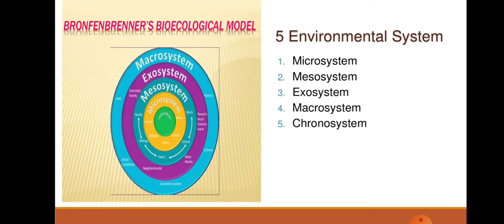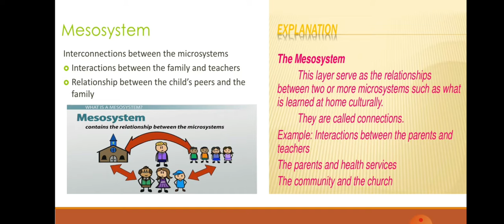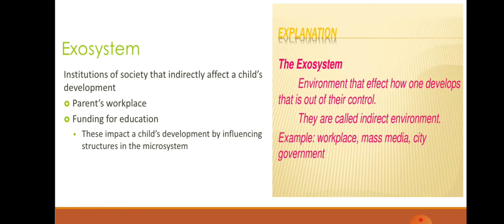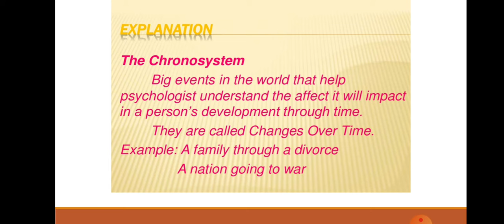From Microsystem to Macrosystem: A Deep Dive into Bronfenbrenner’s Theory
How does your environment shape your development? Discover Urie Bronfenbrenner’s Ecological Systems Theory, a powerful model that explains how different layers of your environment—from family to culture—impact your growth and behavior.

💡 In this video, you'll learn:

What is Bronfenbrenner’s Ecological Systems Theory

The 5 key systems: Microsystem, Mesosystem, Exosystem, Macrosystem, and Chronosystem

Real-life examples of how context influences development

Why this theory is essential for psychology students and educators

🎓 Perfect for:

Psychology students & teachers

Developmental psychology enthusiasts

Education & social science learners

Anyone curious about human behavior and growth

📘 Learn how everything around you—from relationships to society—plays a role in who you become.